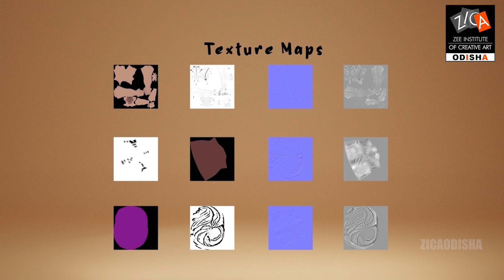A 3D Animation Showreel by ZICA Bhubaneswar Student Gyana Ranjan Sutar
Prepare to be amazed by Gyana Ranjan Sutar's 3D animation skills!

As a student at ZICA Bhubaneswar, Gyana Ranjan  has honed his craft to produce stunning and immersive animation work. Take a look at some of his work samples here in this video.

Also do share your opinion about Gyana's work quality and how he can progress in the field more.